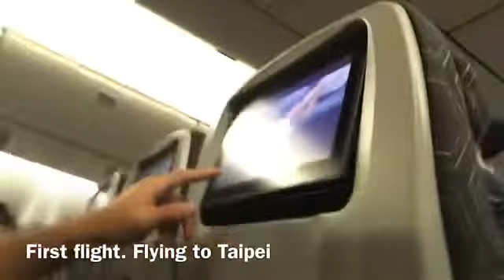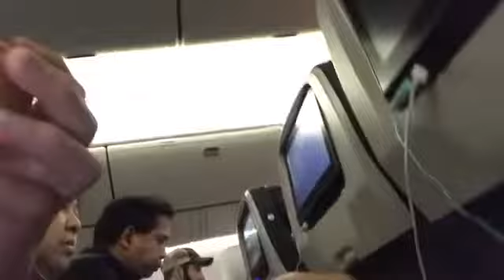Flying from LAX to Cebu on Eva Air with one layover in Taipei on December 2018